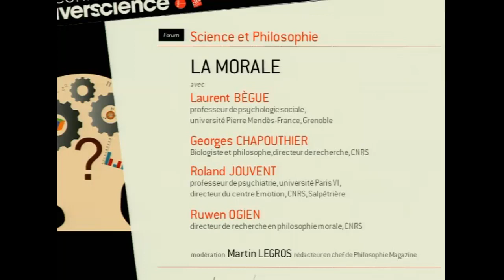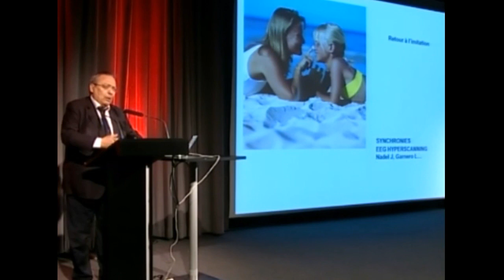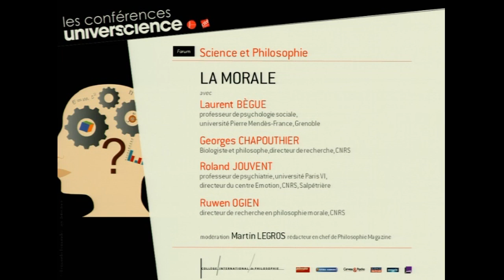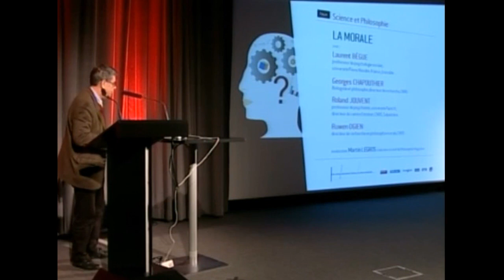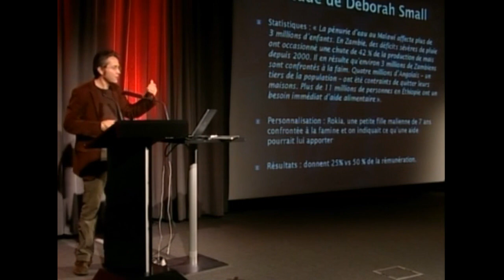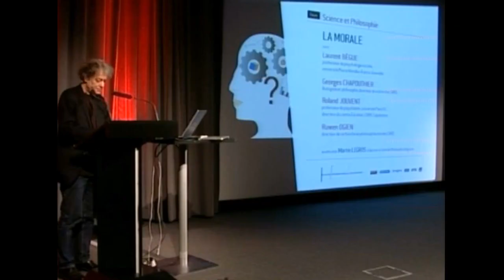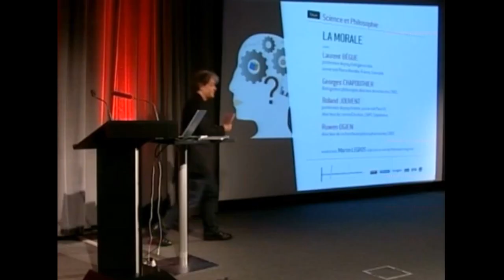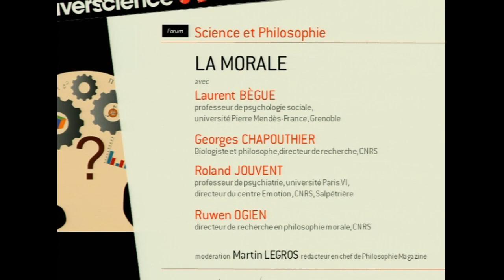La morale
Mars 2012.

Notre dispositif moral est-il en nous depuis toujours, produit de l’évolution, appris par mimétisme ou intégré grâce à l’éducation et la culture ? La génétique, les neurosciences, mais aussi la psychologie sociale ont modifié l’idée que l’on pouvait se faire de la morale.

Avec Laurent Bègue, professeur de psychologie sociale à l'université Pierre-Mendès-France, Grenoble, et visiting professor de l'Université de Stanford, Georges Chapouthier, neurobiologiste et philosophe, directeur de recherche au CNRS, Roland Jouvent, professeur de psychiatrie à l'université Paris VI, directeur du centre Emotion du CNRS à la Pitiè-Salpêtrière et Ruwen Ogien, directeur de recherche en philosophie morale au CNRS.
Modération de Martin Legros, rédacteur en chef de Philosophie Magazine.